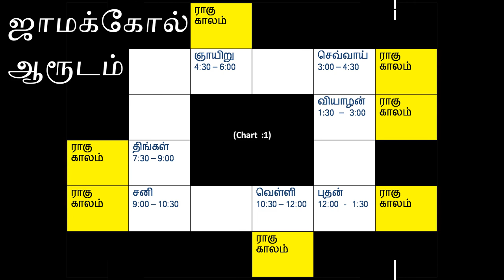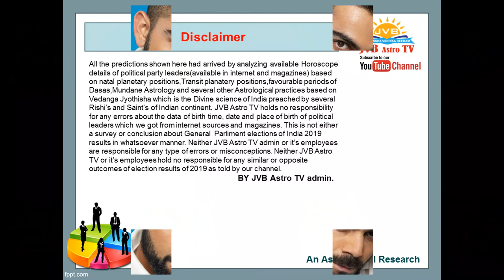உலக கோப்பை கிரிக்கெட் 2019 | இந்தியா Vs நியூஸிலாந்து | இந்தியா வெல்லுமா? ஜோதிட ஆய்வு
உலக கோப்பை  கிரிக்கெட் 2019 | இந்தியா Vs  நியூஸிலாந்து |  இந்தியா வெல்லுமா? என்பதை ஜோதிஷ வித்யா பீட நிறுவனர் குருஜி Dr  R .ராஜேஷ் கண்ணா அவர்கள் ஜோதிட/பிரசன்ன /ஆரூட ரீதியாக ஆராய்ந்து கூறியுள்ளார். ஜோதிட ஆய்வு2019 world cup cricket schedule
2019 world cup cricket venue
2019 world cup cricket tickets
2019 world cup cricket teams
2019 world cup cricket jersey
2019 world cup cricket groups
2019 world cup cricket format
2019 world cup cricket india team
2019 world cup cricket predictions
2019 world cup cricket news
2019 world cup cricket odds
2019 world cup cricket squads
2019 world cup cricket india schedule
2019 world cup cricket schedule pdf
2019 world cup cricket india player list
2019 world cup cricket list
2019 world cup cricket fixture
2019 world cup cricket time table
2019 world cup cricket chart
2019 world cup cricket host
2019 world cup cricket all team
2019 world cup cricket australia team
2019 world cup cricket australia player list
2019 world cup cricket all team squad
2019 world cup cricket australia squad
2019 world cup cricket all team list
2019 world cup cricket date and time
2019 world cup south africa cricket team
2019 cricket world cup astrology predictions
2019 cricket world cup all team player list
2019 cricket world cup all team jersey
2019 cricket world cup all team new jersey
2019 cricket world cup all match list
world cup cricket 2019 and 2023
2019 cricket world cup all matches
2019 cricket world cup australia
2019 cricket world cup astrology
2019 cricket world cup app
2019 cricket world cup at
2019 cricket world cup brand ambassador
2019 world cup cricket bangladesh
2019 world cup cricket bangladesh player list
2019 world cup cricket bangladesh squad
2019 world cup cricket bangladesh jersey
2019 world cup cricket bangladesh team squad
2019 world cup cricket ballot
2019 world cup cricket betting
2019 world cup cricket will be held in
2019 cricket world cup broadcast rights in india
2019 cricket world cup broadcast rights
world cup cricket 2019 broadcasting channels
2019 cricket world cup bangladesh team
2019 cricket world cup bracket
2019 cricket world cup broadcast rights in usa
world cup cricket 2019 broadcast australia
world cup cricket 2019 bristol96
2019 cricket world cup ball
2019 world cup cricket country
2019 world cup cricket chat
2019 world cup cricket channel
2019 world cup cricket world cup
2019 cricket world cup commentators
world cup cricket 2019 cardif
world cup cricket 2019 channel india
2019 cricket world cup country list
2019 cricket world cup countdown
2019 cricket world cup cricinfo
2019 cricket world cup captains
2019 cricket world cup channel 9
2019 cricket world cup opening ceremony
2019 cricket world cup broadcasting channel in india
2019 icc cricket world cup chart
2019 world cup cricket date
2019 world cup cricket draw
world cup 2019 cricket date and time table
2019 cricket world cup dhoni
2019 cricket world cup download
world cup cricket 2019 durham
world cup cricket 2019 schedule download
2019 cricket world cup list download
2019 cricket world cup game download
2019 cricket world cup song download
2019 cricket world cup team dress
2019 world cup cricket england
2019 world cup cricket england team
2019 cricket world cup england squad
2019 cricket world cup edgbaston
2019 cricket world cup espn
england 2019 world cup cricket shirt
2019 icc cricket world cup england squad
2019 world cup cricket fixtures
2019 world cup cricket first match
2019 world cup cricket full list
cricket world cup 2019 fixture
2019 world cup cricket final match
2019 world cup cricket final tickets
england 2019 world cup fixtures cricket
2019 world cup schedule for cricket
2019 cricket world cup favourites
world cup cricket 2019 fixtures pdf
world cup cricket 2019 fixtures download
2019 cricket world cup final scorecard
2019 cricket world cup facts
2019 cricket world cup fixtures india
2019 world cup cricket group chat
2019 cricket world cup group table
world cup cricket 2019 games
world cup cricket 2019 group chart
2019 cricket world cup group standings
2019 cricket world cup game list
world cup cricket 2019 group schedule
2019 cricket world cup india group
2019 world cup cricket held
2019 world cup cricket kab hoga
world cup 2019 cricket hotstar
2019 cricket world cup hospitality
2019 cricket world cup hindi
2019 cricket world cup highlights
2019 cricket world cup kab hai
world cup cricket 2019 tickets headingley
2019 cricket world cup tv highlights
2019 world cup cricket indian team